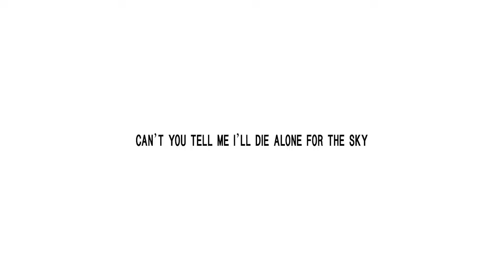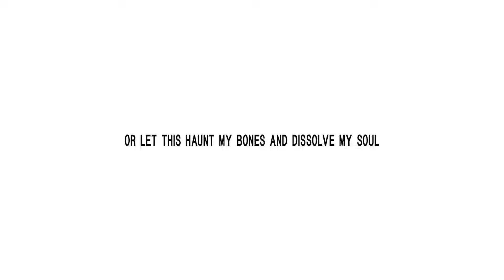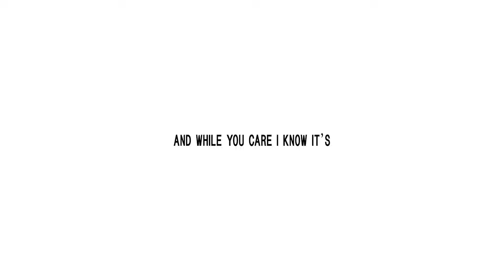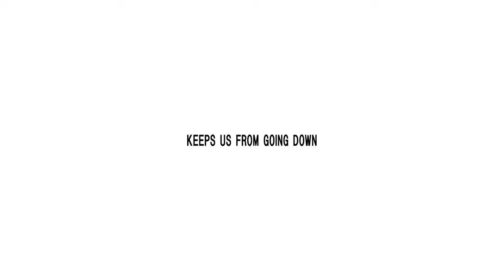Aime Simone - Humankind (Lyrics)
LYRICS

I would fly
To find
The moment I could love
Can't you tell me I'll die alone
For the sky
Give it a try I've been falling
For a lie

Where love might save from all my sins
The main reason I'm on my own is I
Can't decide

Either drop dead went too far
Call it and join the eternal sea

Or let this haunt my bones
And dissolve my soul
With your fucking love

It's already growing inside
It's already changed my life
Give me someone to see
Ever more my heart
Alive

I'm gonna take you to the river tonight
Oh my love
We will strip our clothes off
Somehow reborn
'Cause I'll take your life
Make it to be full of light
And to sit by a man to know
What turns you on
Oh my

I'm feeling it all yeah
I can feel what you talk about
You tell me I am the one
And while you care I know
Gave me someone to see
Alive

Oh my love
Somehow reborn
What turns you on oh

Don't lose it
Don't lose it
All the love we make
Keeps us from going down
Humankind
Humans indicted
On signs of no love
Signs of the fall
Of mankind
Humankind